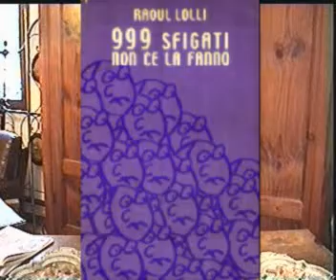LOLLIPENSIERO CITAZIONI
ESTRATTI DA 4 LIBRI DI RAOUL LOLLI